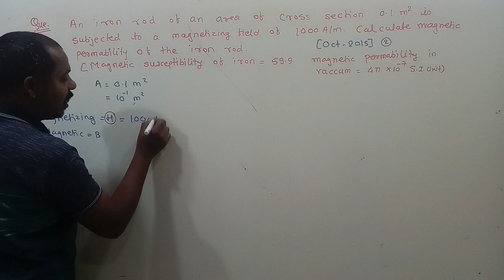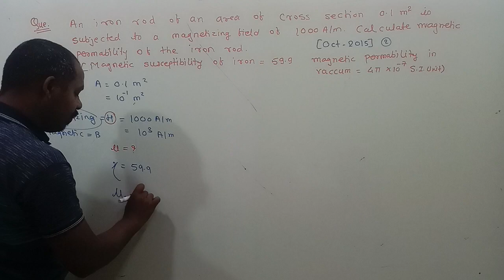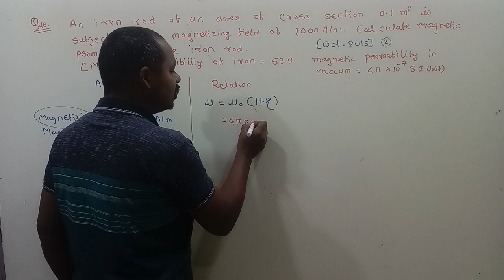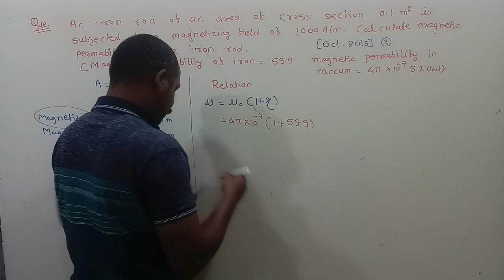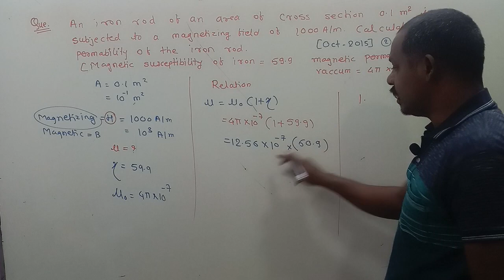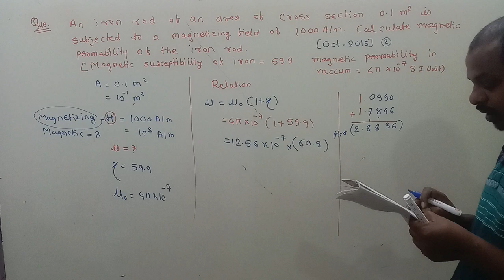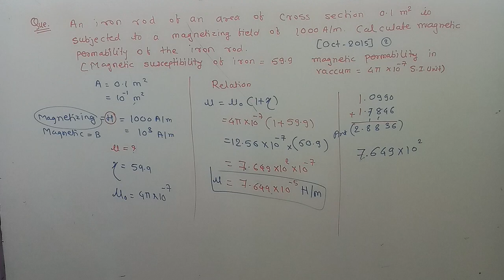Magnetic materials maharashtra board PYQ | Most important Magnetic materials numericals